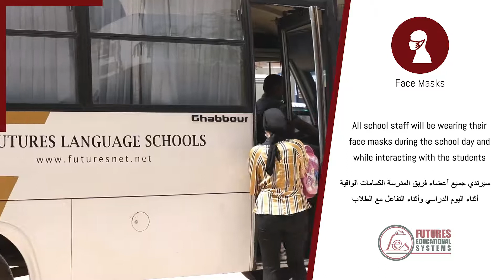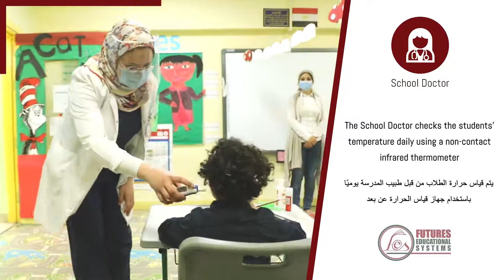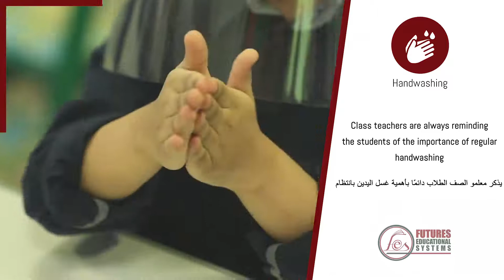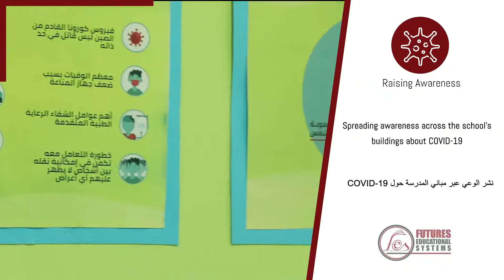FES Sanitization Process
مدارس فيوتشرز تعد أكبر سلسلة من المدارس الخاصة في مصر، حيث تضم مدارس فيوتشرز ٢٠ مدرسة بـ خمسة أنظمة تعليمية متنوعة، تتضمن المناهج المصرية المحلية و كلاً من الأنظمة الأمريكية والبريطانية والفرنسية والألمانية.

بدأت مدارس فيوتشرز في عام ١٩٩٣ بـ ١٠٠ طالب و ٣٠ معلمًا، والآن تضم مجموعة مدارس فيوتشرز اكثر من ٢٩٠٠٠ طالب في جميع أنحاء الجمهورية بما فى ذلك منطقة القاهرة الكبرى ومحافظات جنوب سيناء والبحر الأحمر والسويس وأسيوط والمنيا وسوهاج.

Futures Educational Systems (FES), the largest chain of private schools in Egypt. FES operates a network of 20 schools with five diverse education systems including the National Egyptian Curriculum, American, British, French, and German systems.

From its humble beginnings in 1993 with only 100 students and 30 teachers, FES’ impact has grown, serving more than 29,000 students across Egypt with schools in the Greater Cairo metropolis, South Sinai, Red Sea, Suez, Assiut, Minya, and Sohag.